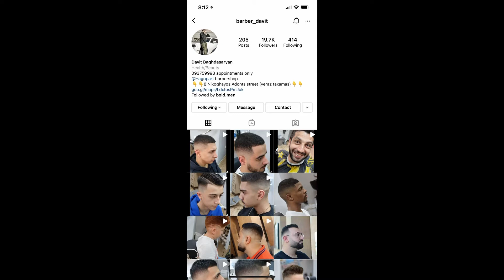Best Barbershop in Yerevan 03.28. 2021 (HAGOPART)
Went to get a hair cut at HAGOPART Barbershop and school.